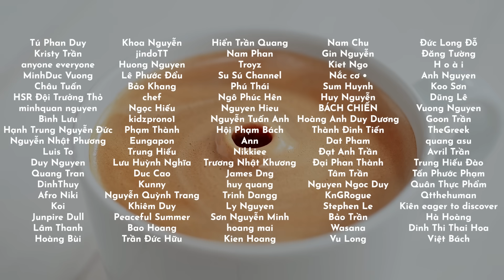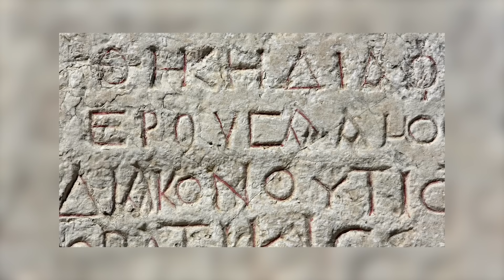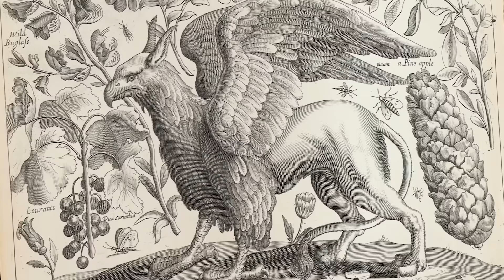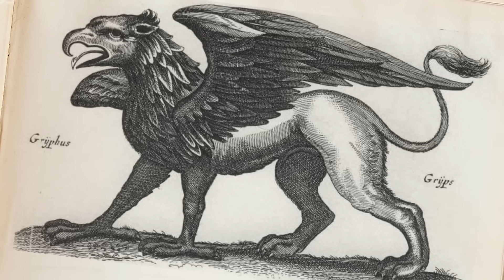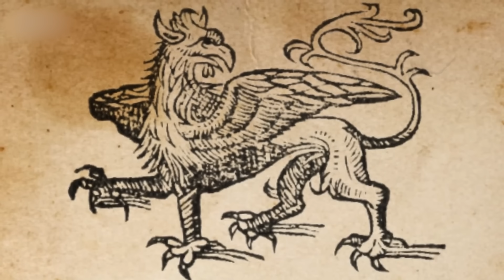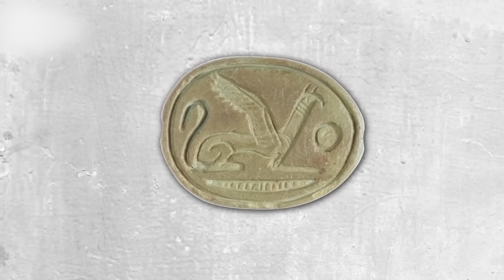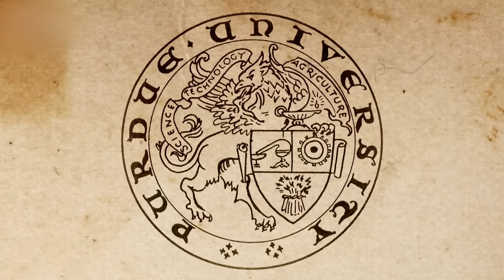Quái vật Griffin - Nguồn gốc của "ĐIỂU SƯ" huyền thoại | SAMURICE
Loài Griffin xuất hiện trong rất nhiều các câu chuyện kể cổ đại các vùng như Babylon, Syria, Ba Tư, nhưng nơi được phổ biến rộng rãi nhất là Hy Lạp.
Vì sự lan truyền rộng rãi này mà hình dáng thật của loài sinh vật đó không thật sự rõ ràng, chưa kể đến việc những câu chuyện về Griffin lại xuất hiện trước khi chữ viết được ra đời.
Vậy nên, để có thể chỉ ra rõ ràng con Griffin trông như thế nào sao cho chuẩn xác nhất, ta sẽ chỉ có thể nói nó dựa vào loài sư tử kèm theo một số đặc điểm tùy vào vùng miền nó được tạo ra.

00:00 INTRO
01:20 TẠO HÌNH SINH VẬT
11:02 AI ĐÃ TRÔNG THẤY GRIFFIN?
12:06 OUTRO